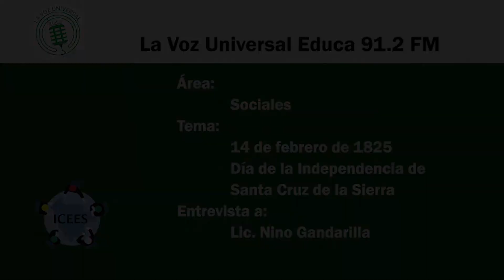Programa Educativo EDUCA: 14 de febrero Día de la Independencia de Santa Cruz de la Sierra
Área: Sociales.

Tema: 14 de febrero de 1825 - Día de la Independencia de Santa Cruz de la Sierra.

Entrevista a: Nino Gandarilla.

Dirección:
Maria Victoria Zabala Vaca

Producción:
Fernando Redin Montaño
Miguel Angel Silva Otazo
Sergio Vega Jimpol

Presentador:
Oscar Subirana